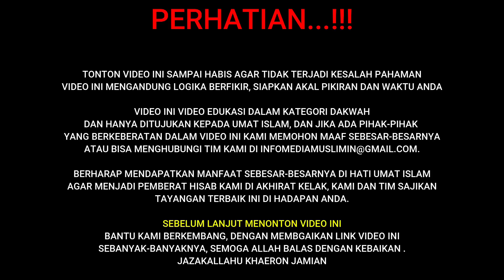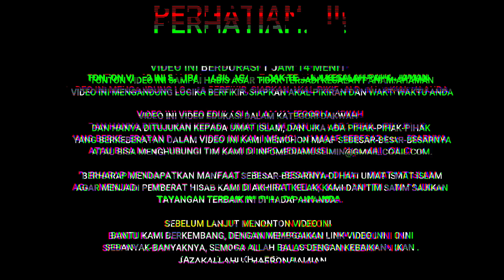TERNYATA MASUK ISLAM ITU BEGINI... | KISAH MUALAF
Menyediakan berbagai macam Kurma, untuk pemesan 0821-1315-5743

Kali ini Ngaji cerdas interview seorang mualaf, beliau menceritakan kisah hijrah dan kronologi sehingga menjadi mualaf, TEMA: SAYA SANGAT MENYESAL MASUK ISLAM
SAYA BACA AL QURAN, SAYA PERHATIKAN TERNYATA.
Tayangan untuk muslim

KERJASAMA BISNIS
ENDORS
IKLAN

Support Youtuber Dakwah Indonesia!!

christian prince
muallaf terbaru
kesaksian mualaf